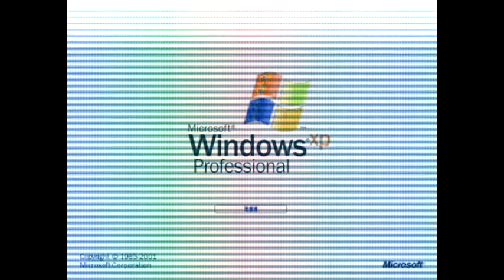Windows XP In Glo Glo Glo Glo Ah Major